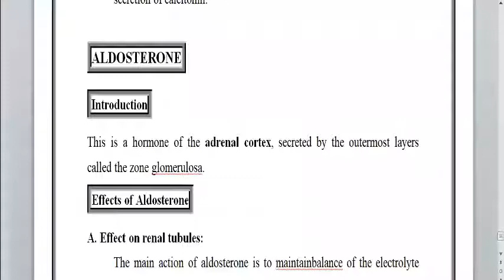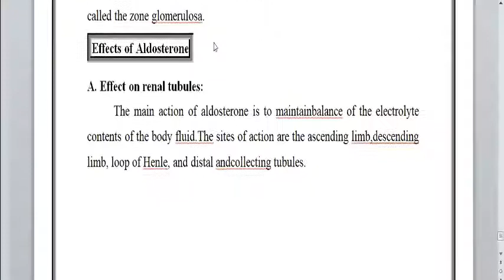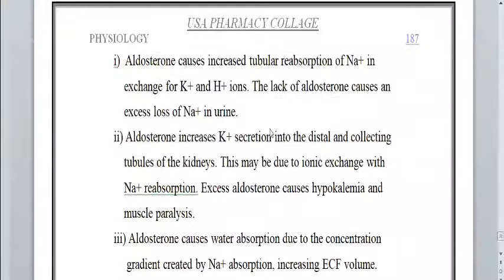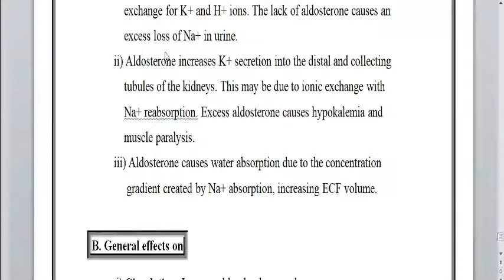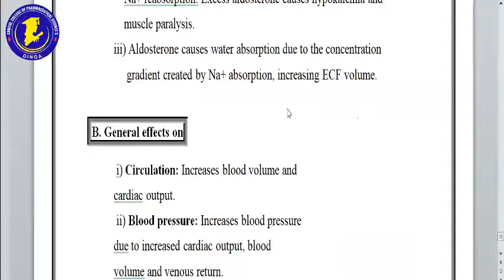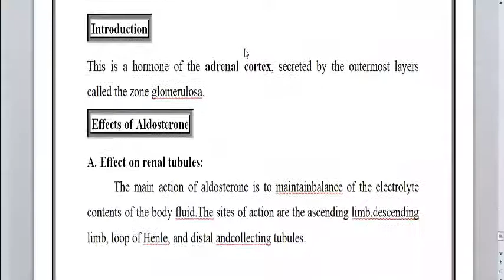Aldosterone Hormone Part 2 By Dr. Nadeem